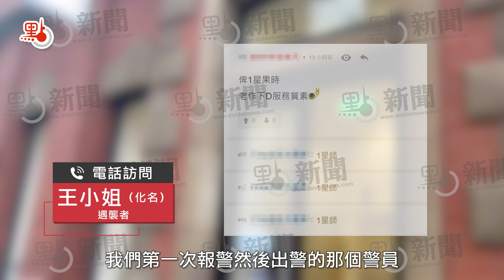獨家｜遭竄英「港獨」襲擊愛國女生：中國駐英使領館已聯絡 「放下心來了」 感謝國人關心支持！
香港國安法生效後，黑暴分子竄逃英國，頻頻播「獨」，當地時間9日下午在英國曼徹斯特更發生「港獨」分子襲擊愛國女生事件，經點新聞獨家報道後，在網上引起海內外關注。本港時間11日晚，遭襲擊的愛國女生王小姐向點新聞記者表示，英國當地時間11日上午，陸續收到中國駐英國大使館、曼徹斯特總領事館、英國學聯、曼城學聯等部門、機構和留學生組織的電話聯絡，王小姐表示，得知大使館及領事館關切事件並積極地幫助她們，同時有那麼多國人關心支持她，覺得非常感動、感謝，「放下心來了！」

事發於英國曼徹斯特，在剛過去的周末，當地時間1月9日下午4時許，黑暴分子舉行「港獨」遊行集會，期間一名90後中國女生王小姐（化名）挺身而出與黑暴分子論辯，卻遭黑衣人攻擊，人身受傷、財物受損。事後女生報警，卻反被黑暴分子造謠抹黑，其所工作的店家被惡意攻擊，店員被起底更收到死亡威脅。（事件詳情見：《獨家 | 無懼竄英黑暴襲擊辱罵　愛國女生勇敢發聲斥「港獨」：我絕對不允許你分裂我的國家》）

【中國駐英使領館聯絡跟進事件】

王小姐指，經過醫生診斷，自己傷情不算特別嚴重，主要是手部扭傷及腰背部軟組織挫傷，「之前右手食指無法活動，現在可以慢慢活動了。」王小姐表示，現在回想時心有餘悸，但經過報道發酵後，有很多人留言，鼓勵支持及關心她們，特別是11日上午收到了中國駐英國大使館和曼徹斯特總領事館的問候，感覺沒有那麼害怕了。王小姐說，由於她還是留學生，大使館由負責學生方面的工作人員聯絡她了解詳情，並表示若有任何需要，可以隨時與大使館聯繫。曼徹斯特總領事館工作人員表示會與當地警方交涉，希望能施加一定壓力，讓他們盡快抓捕犯案人員，推動案件偵破。「本來之前覺得挺難受的，還是挺慌的，現在突然就覺得放下心來了。」

接到中國駐英國的使領館聯絡後，王小姐也向家人匯報了最新情況。她说：「母親昨天前天一直沒有睡着覺，今天跟她說了使領館非常關切事件，會給我們提供幫助。她得知這個消息也放心了很多。」

【已將事發片段提供给當地警方 冀盡快破案】

當被問及是否擔心激進「港獨」分子打擊報復時，王小姐表示有留意到針對她和店內其他職員的網絡暴力仍在繼續。記者留意到，在Facebook一些竄英港人群組及部分海外煽暴媒體中，均有激進「港獨」分子扬言「網暴」王小姐、「起底」王小姐及其朋友的貼文。王小姐表示，事發至今，有幾名疑為港人的不明人士曾在她工作的店鋪外拍攝，但當其他職員起身想去溝通及了解情況時，「他們非常膽小，看到我們要出去，就趕緊逃走了，跑得非常快。」

對於仍有煽暴網媒散播不實消息稱王小姐「報假案」，甚至污衊「王小姐將被英國警方逮捕」，王小姐回應說，相關假消息非常可笑，目前已將事發片段等資料提供給當地警方，希望幫助警方盡快偵破案件。她引述當地警方指，近日會再與王小姐溝通案件進展。「我不知道警方會來店內或是要求我們去警局，但可能『港獨』分子看到後又要造謠說警察在幫助他們『抓捕』我們。」王小姐說。

【感謝網友鼓勵支持 中國人非常團結】

據王小姐的朋友文小姐（化名）介紹，有很多在英國的華人、留學生為她們加油打氣，其中更有在曼城的一位中國男生到她們店內送花慰問。「我覺得中國人其實是非常團結的一個群體，除了極個別人外，我們整個民族很有集體榮譽感，非常有愛國情懷。」王小姐說，當看到非常多的網友關注這個事，知道身後有這麼多愛國人士撐自己，真的非常感動，感謝網友的鼓勵支持。

臨近採訪結束，王小姐說：「但也要補充一句，希望大家如果遇到類似情況，一定要在能保護好自己的前提下再進行交涉，不要像我一樣遇襲受傷，一定要保護自己的安全。」

（點新聞記者權世平報道）